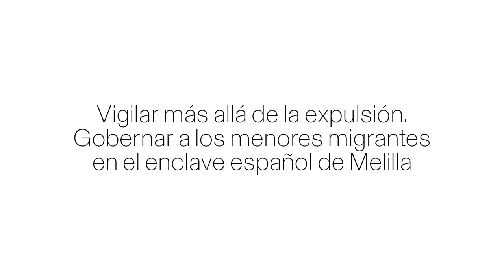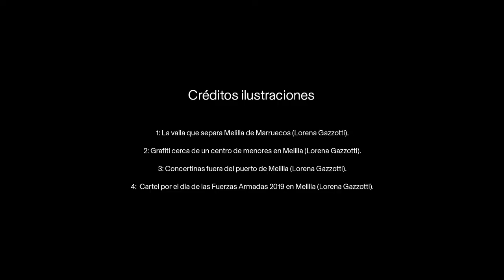Lorena GAZZOTTI - EHEHI 2021-2022